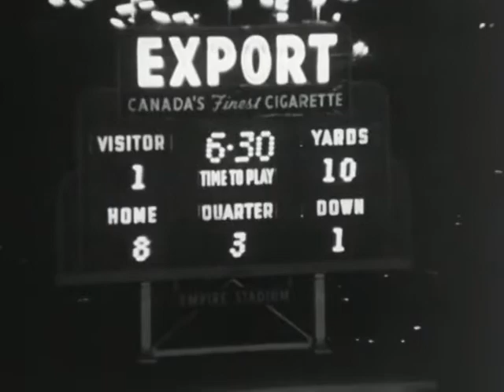August 19, 1963 - CFL - Toronto Argonauts @ BC Lions - Coaches Film